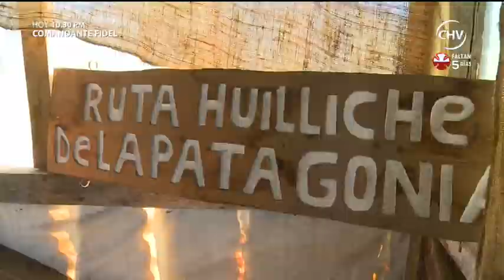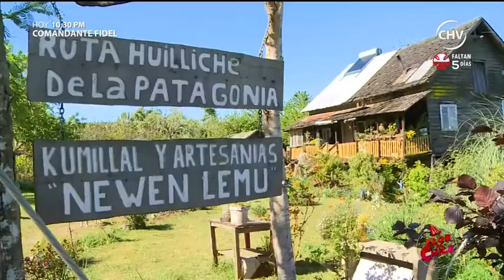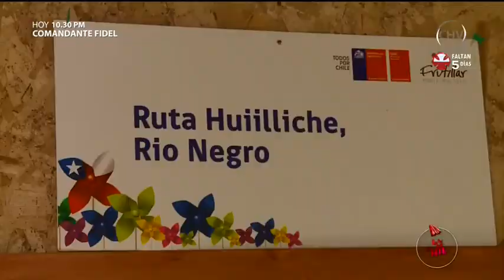Flor de Chile | Capítulo 27 de noviembre (Parte 4)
Conocimos a artesanos que siguen con tradiciones campesinas, aprendimos cómo se hace un curanto y visitamos un criadero de avestruces